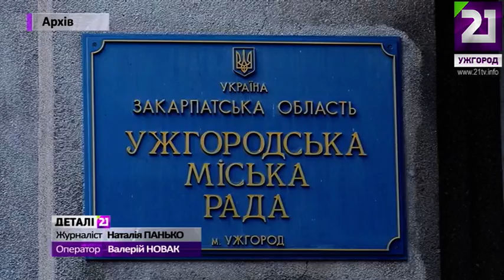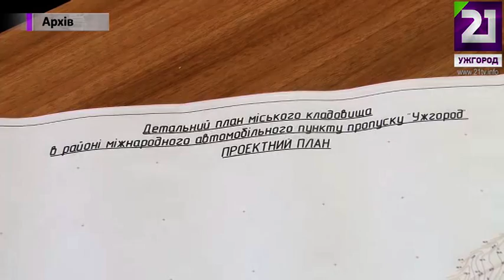Деталі 02.03.15 р.